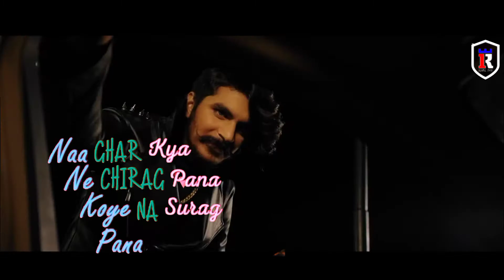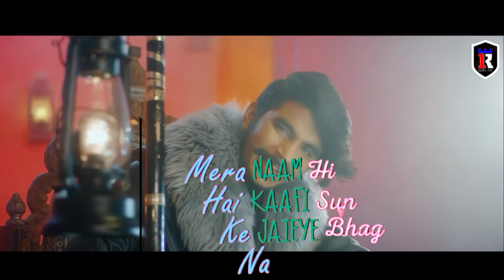Dada Ravan | Lyrical Video | Gulzaar_Chhaniwala | New Mafiya Song | RLF PRESENT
Dada Ravan Lyrics by Gulzaar Chhaniwala is Brand New Haryanvi song which is sung, written and composed by Gulzaar Chhaniwala. The music of this latest song is also given by Gulzar. Get Dada Ravan song lyrics with its music video from here.

Dada Ravan Song Details:Song:Dada RavanSinger:Gulzaar ChhaniwalaLyrics:Gulzaar ChhaniwalaMusic:Gulzaar ChhaniwalaLabel:Nupur Audio

Dada Ravan Lyrics

Track "Gulzaar Chhaniwala"

on Bandsintown

Hello Darling Teri Mili Se Supari
Sochya Pehla Ae Bata Dyun Tanne
Re Goli Maru Ya Re Gaddi Tale Dedu
Ya Re Sidha Zehar Hi Pila Du Tanne

Re Kaise Marna Teri Choice
Marunga Re Bina Noise
Manne Kalakara Ka Bhi
Bajan Diya Saaj Na

Dada Ravan Ka Pujari
Rakhe Yaara Gelya Yaari
Mahre Top Ke Shikari
Chalan Diya Raj Na

Re Main Wo Ae Su Re Paapi
Sidhi Maut Koi Na Maafi
Mera Naam Hi Hai Kaafi
Sun Ke Jaiye Bhag Na

Dada Ravan
Dada Ravan
Dada Dada Ravan
Dada Ravan

Tere Shehar Mein Jad Raatan
Balak Maare Night Out
Chhore Gaam Ke Se
Karde Hande Kand Ladle

Naa Ghar Kya Ne Chirag Pana
Koye Na Surag Pana
Faink Dange Nehar
Hath Bandh Ladle

Re Kali Meri Gaddi Aur
Gaddi Mein Se Binde Aur
Aur Bindya Pe Sai Naam Likha
Chetan Aale Ka

Re Hum Thadde Landlord
Pade Koye Na Farak
Bura Haal Tera Monthly Se
Vetan Aale Ka

Re Main Baith Jata Je Ghara
Main Chhod Deta Keh Ke
Par Ye Jutta Aale Kutte
Baba Aane Baaz Na

Ankh Laal Rahve Meri
Mere Jeet Ka Suroor
Log Dekh Ke Kahve Se
Yo Toh Daru Pee Rehya Sai

Kayi Puche Haal Chal
Deve Peeth Pache Gaal
Nuye Loga Ki Re Baal
Chhaniwala Jee Raha Se

Mera Koi Na Sai Ant
Jake Dekh Le Granth
Chhora Dil Ka Se Saint
Bas Ache Kaaz Na

Janeman Ishq Ki Umeed Na Kar Humse
Hum Maut Se Pyar Rakhte Hai
Tu Radha Ho Phool Rakha Karo Baalon Mein
Hum Ravan Ke Bhakat Hai
Aankho Mein Angar Rakhte Hai

Dada Ravan
Dada Ravan
Dada Dada Ravan
Dada Ravan

Dada Ravan Music Video

Written by: Gulzaar Chhaniwala

Track "Gulzaar Chhaniwala"

on Bandsintown

Share this:

Click to share on WhatsApp (Opens in new window)

Click to share on Facebook (Opens in new window)

Click to share on Twitter (Opens in new window)

Click to share on Telegram (Opens in new window)

Pinch Lyrics – Gulzaar Chhaniwala

Mafia Love Lyrics